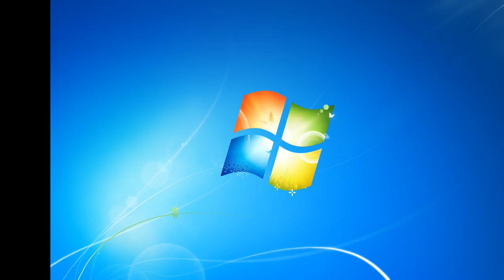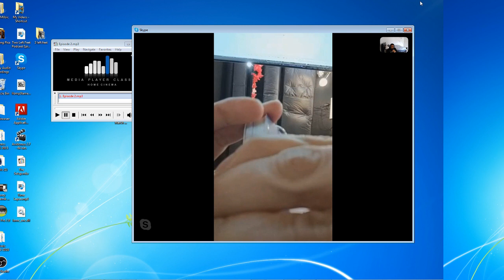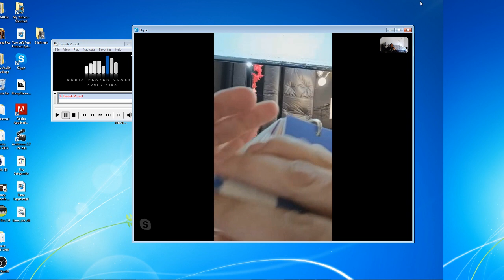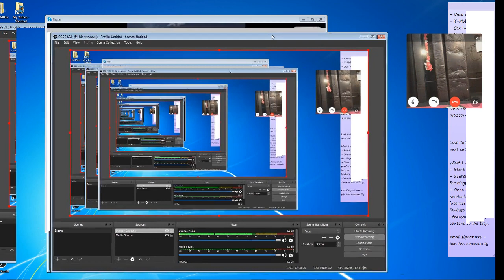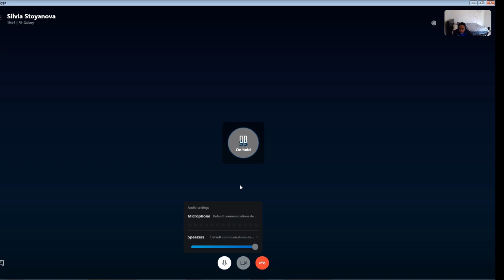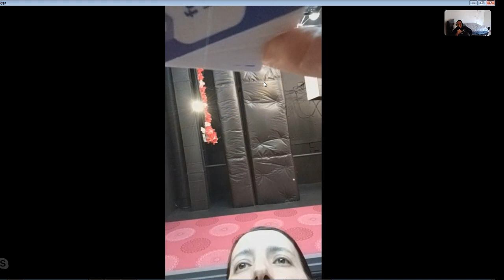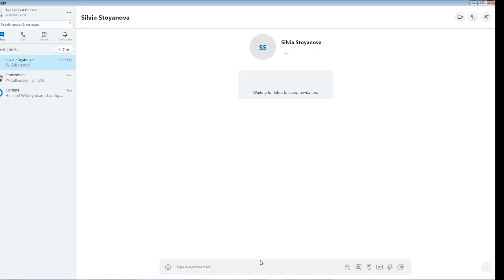*Salsa* "You have to go out and Social Dance" - Silvia Alexiev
Today I am so wonderfully blessed to have on the show Ms. Silvia Alexiev.

The owner of the largest Latin Dance Studio in the DMV area.

In today's interview we take a deep dive into Ms. Alexiev business.

How dancing has influenced her life.

How she overcomes challenging obstacles and struggles.

Her years as a NASA TV Producer.

Key's to accomplishing your dreams.

Her entrepreneurial mindset.

Her dance team "Amika".

Advice that she gives to beginners stuck in a rut.

Advice that ANY dancer can instantly utilize to become better.

We cover a lot in this conversation, so please enjoy it.